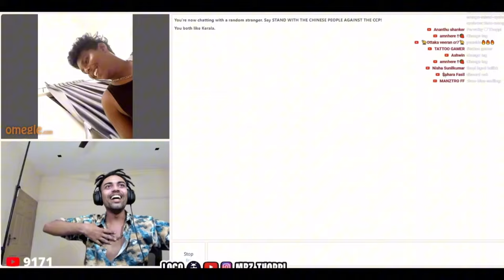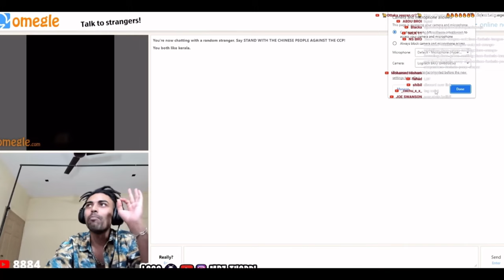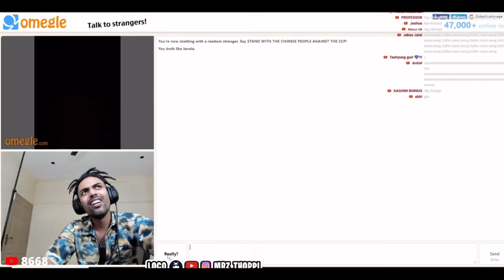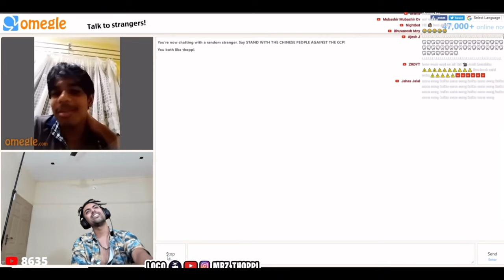Mrz Thoppi Funniest Omegle Moments Compilation😂 | Part 2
Top Omegle Moments Of Mrz Thoppi